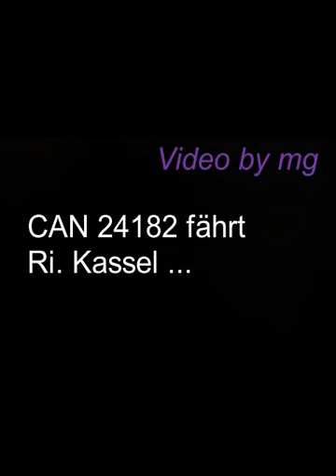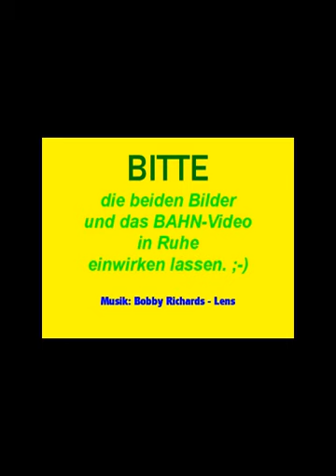🚑 🚑 BLUTIGER KOLLAPS AM BAHNHOF HEF am 12.11.2020 🚉 🚉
Am frühen Donnerstag Morgen wollte ich eigentlich für die FaceBook-Gruppe ) etwas Videomaterial holen, um es anschließend (bearbeitet) in der Gruppe zu posten.

Allerdings wurde es mir kurz nach dem Eintreffen vom CAN 24183 (Ri. Fulda; 4 Uhr 38) schwarz vor den Augen, sodass ich eigentlich die Hauswand vom Gebäude, wo sich die Bahnhofsmission drin befindet, suchen wollte, um mich da abzustützen. - Allerdings gelang mir das nicht. Stattdessen landete ich im Gleisbett (Gleis 1). 🚉

Der Lokführer hatte zwar bereits ein paar Minuten Verspätung beim Eintreffen in den Bahnhof, allerdings kamen noch mehrere Minuten Verspätung hinzu. - Der Lokführer wartete, bis ich letztlich mit dem Fahrrad den Bahnhof verlassen hatte, und fuhr erst dann los Richtung Fulda. 🚂

Etappenweise, und etwas benommen, kam ich zwar in meiner Wohnung an; nochmals Kollaps in der Wohnung. - Aber, als ich feststellte, dass ich das Smartphone nicht bei mir hatte, suchte ich erneut den Bahnhof auf. 🚉

Zum Glück lag mein Smartphone noch im Gleisbett, eine Beschädigung am Smartphone konnte ich nicht feststellen. - Der 5 Uhr 5 Zug hat das Smartphone nicht getroffen. 📲 📲 📲

Wiederum mit Smartphone in der Wohnung, versuchte ich die Wunde am Kinn mit einem Pflaster zu versorgen. - Als dies mir nicht gelang, rief ich die 116117 an. Dort riet man mir, notfalls über die 112 einen Krankenwagen zu rufen. (Unlogisch, da ich ja erneut am Bahnhof war...) ☎️

Also lief ich zur Notaufnahme vom Klinikum HEF; doch anstatt nach dem Nähen mich heim zu schicken, wurde ich letztlich stationär aufgenommen. - Zudem erfolgte wohl ein COVID 19 - Schnelltest. 🏥

Nach fast einer Woche durfte ich aus dem Krankenhaus. - Ich erkundigte mich bei CANTUS ), inwieweit der Lokführer etwas mitbekommen hat, und ob es für mich strafrechtliche Konsequenzen habe. Es dauerte über eine Woche, bis ich Bescheid bekam; der Lokführer hatte sich für eine Woche Nachtschicht gemeldet... 🚆

Lt. Auskunft bei CANTUS habe der Lokführer lediglich eine kurze Notiz ins Fahrtenbuch eingetragen, aber es werde kein Strafverfahren gegen mich eingeleitet. 🚇

Auch wenn es nun schon 11 Wochen her ist, dass ich den Kollaps hatte, so habe ich noch immer Schmerzen an der rechten Hand. - So muss ich z. B. eine Rohrzange benutzen, um die Wasserflasche aufzubekommen. 🔧

Eure Videowünsche schreiben.

Übrigens: Mein Zimmernachbar auf der Station war beim Autounfall ; 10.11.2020) beteiligt. Martin H. sieht nicht nur verblüffend einem Bekannten vor mir sehr ähnlich aus, sondern die Stimme ist quasi identisch. Bloß, dass zwischen den Beiden 10 Jahre Altersunterschied liegen.

Zwar wurden mir 12 Tage nach dem Kollaps die Fäden am Kinn in der Hausarztpraxis gezogen, allerdings fällt durch die Corona-bedingte Maskenpflicht das nicht so auf, dass ich da genäht wurde. 🤓 🤓 🤓

Nun also hier das Video in ORIGINAL-Länge; Hersfelder sind ehrlich !

Musik in den letzten knapp 2 Minuten.. Bobby Richards - Lens 🎵 🎵 🎵